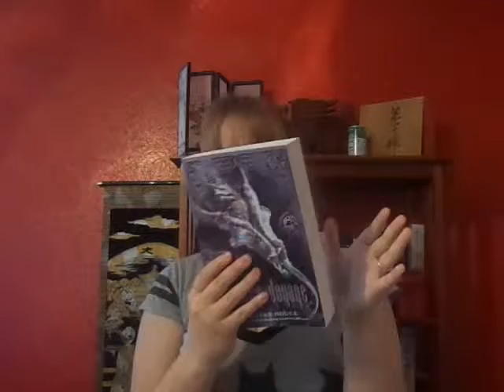Tiny May TBR//Tiny 2015 B-day Haul -Katie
Not much in May but i got books for my B-Day! :p